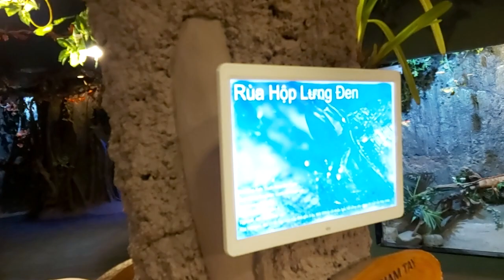March 26, 2023 thuy cung o Nha Trang